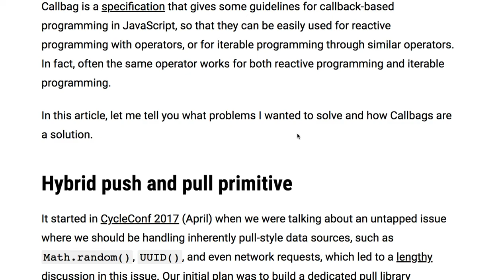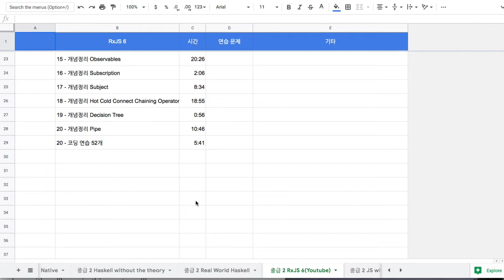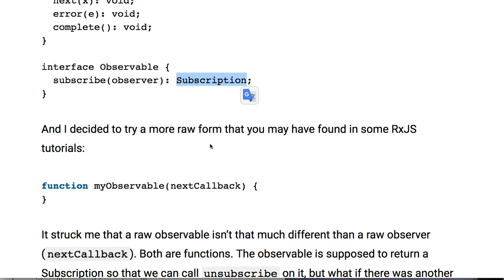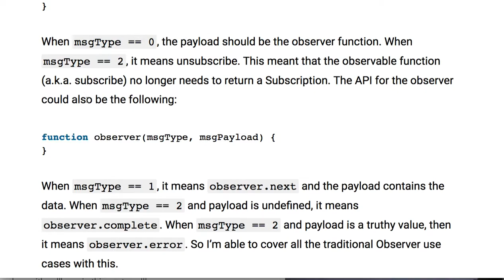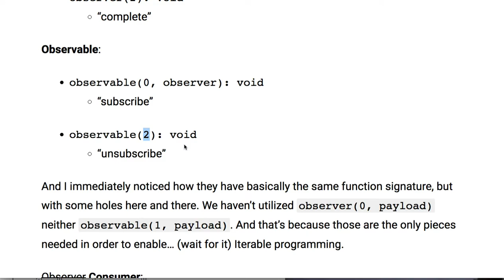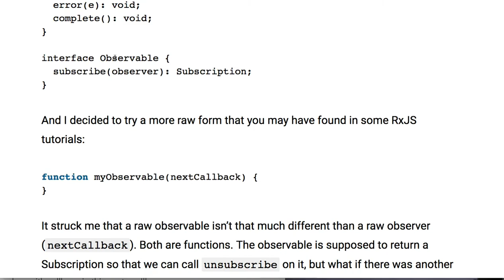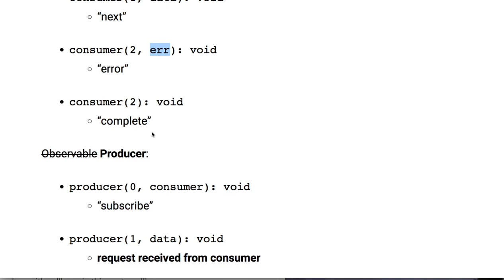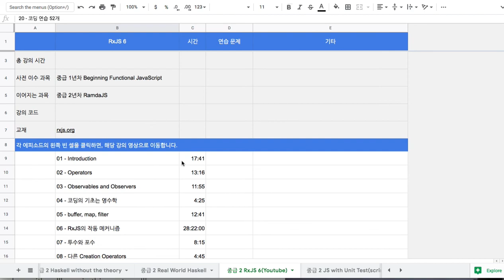002 - Convert observables and observer to functions